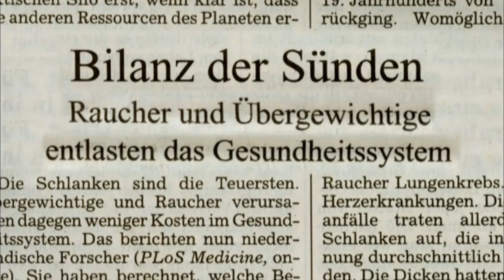Eckart von Hirschhausen über Parapsychologie & billige Zaubertricks | Die Harald Schmidt Show (ARD)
Dr. Eckart von Hirschhausen spricht heute über das Thema Parapsychologie. Ein paar Zaubertricks hat er auch im Handgepäck!